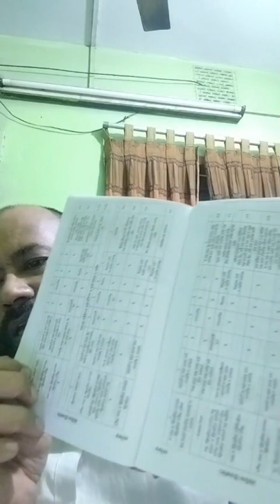1 Ballo bebaho act 1 7 crpc 1 4.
1 Ballo bebaho act 1 7   crpc 1 4.